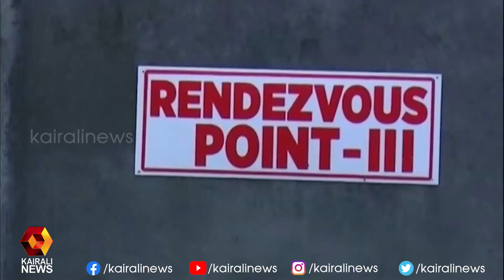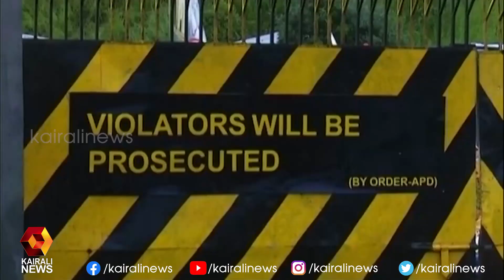കരിപ്പൂർ വിമാനാപകടത്തിനു കാരണം പൈലറ്റിന്റെ വീഴ്ച | Karippoor | accident | Kairali News